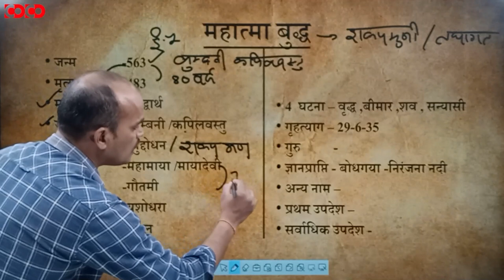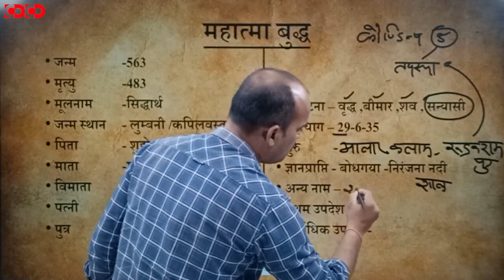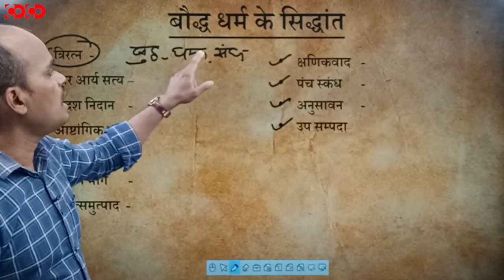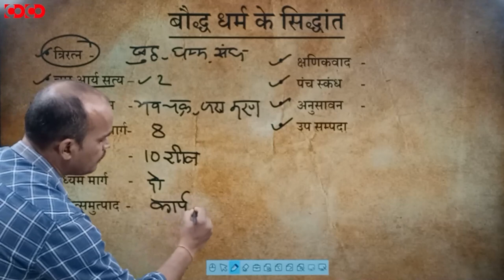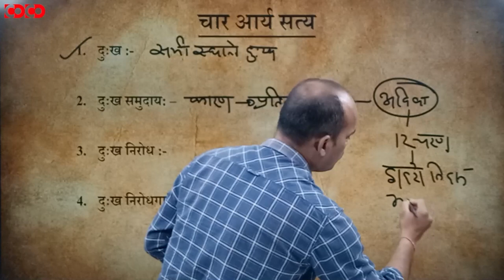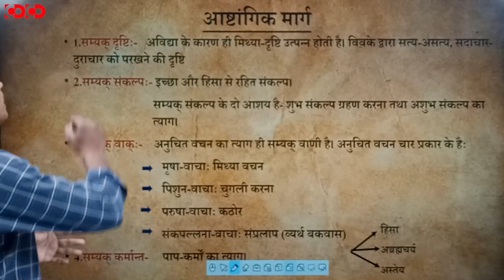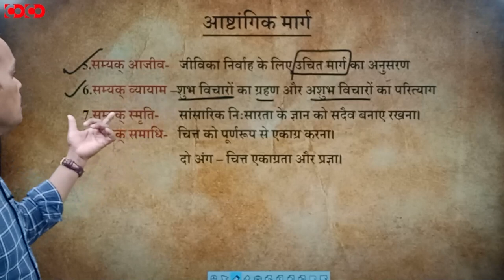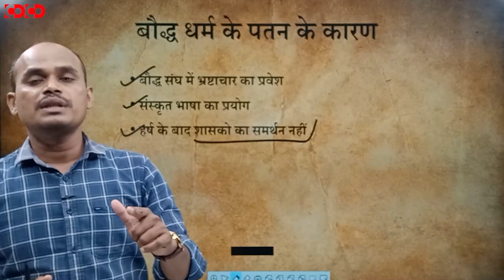MPPSC Prelims Crash Course || बौद्ध धर्मं